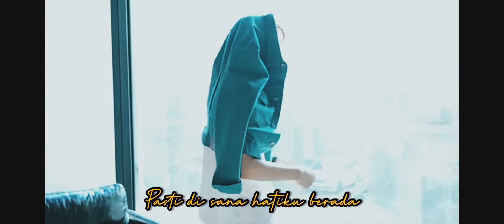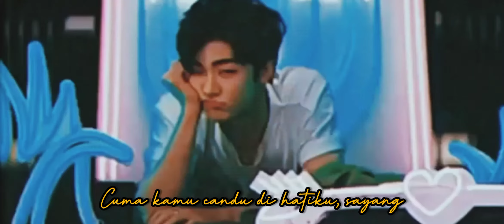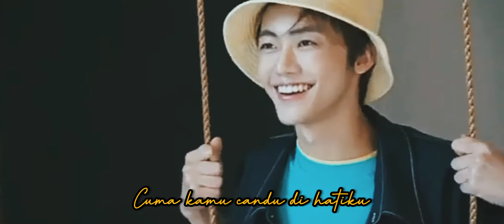Candu sampai ke nadi - Hanif Andarevi || Na Jaemin [FMV]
Eiyoww sekian lama ga upload FMV akhirnya upload lagii❤️❤️

Kalau mau request bisa komen di kolom komentar yakk

Semoga menghibur💚
Cast : Na Jaemin